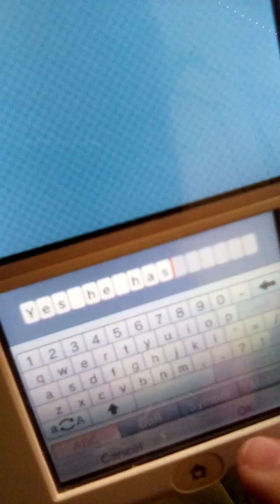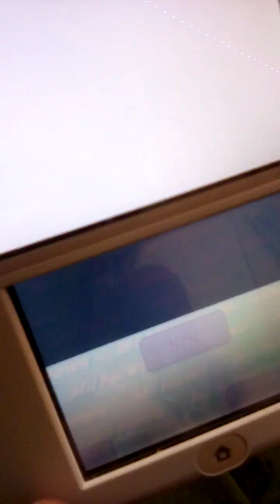Rungan gets into trouble for disturbing a meeting and Sunday can't wait for her birthday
It's Sunday 's birthday in 2 days very excited and Rungan gets into trouble for disturbing a meeting
Naughty Rungan